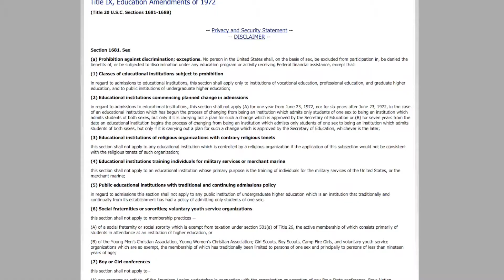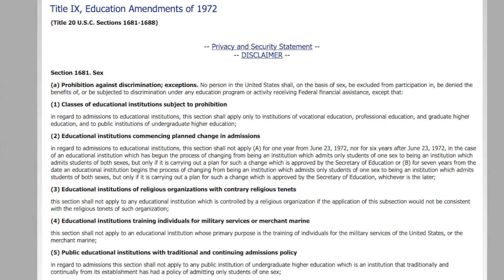Otter Update Extra - Men's Volleyball Team?